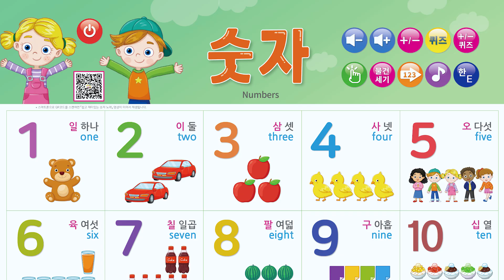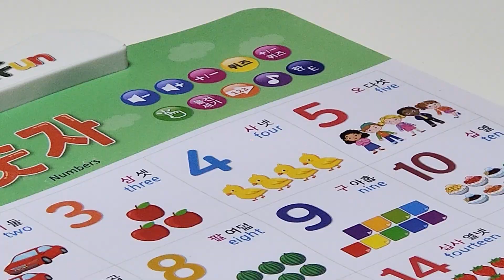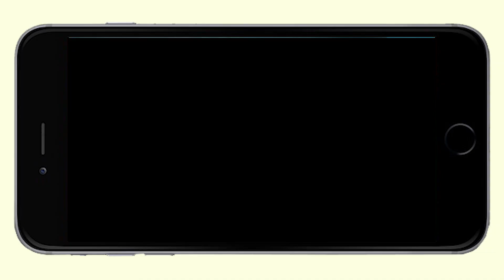이지앤판 숫자 사운드 포스터 | 사용설명 영상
이지앤판 한글 사운드 포스터는 기존 사운드 포스터에 더하기/빼기, 물건 세기와 같은 각종 혁신 기능을 추가한 2세대 사운드 포스터로 디자인을 새롭게 해서 선보입니다.
이지앤판 사운드 포스터 8가지 사용설명서 PDF파일 다운로드